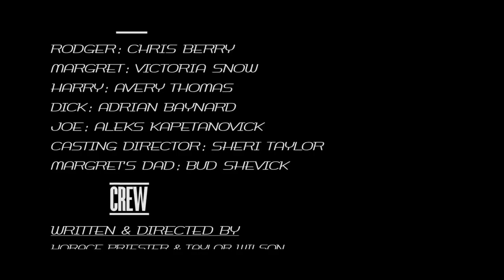Shake Rattle & Roll 1950's Drive In Short Film 1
Sheri Taylor as the casting director.